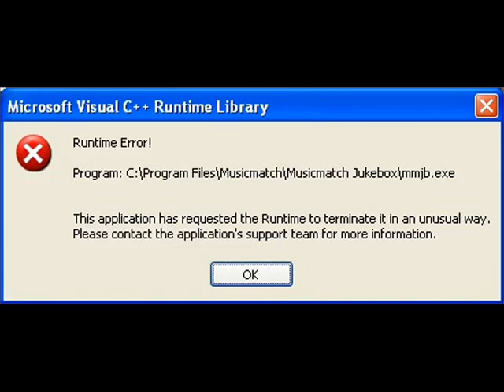Sticmans Awesume Adventures Ep.2 ERRORS!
Next video the title changes to Stickmans Awesume Adventures Avenue